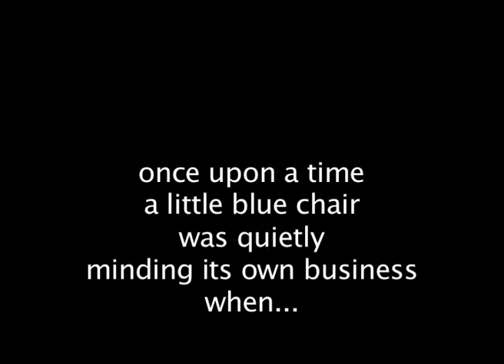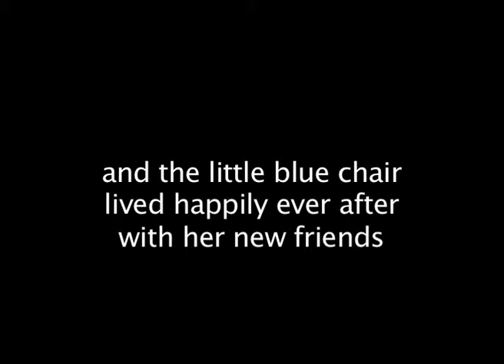The Chair Bullies